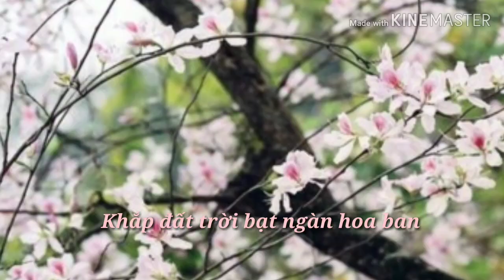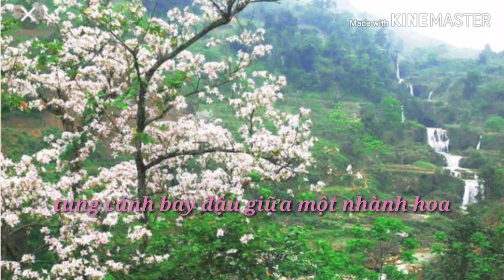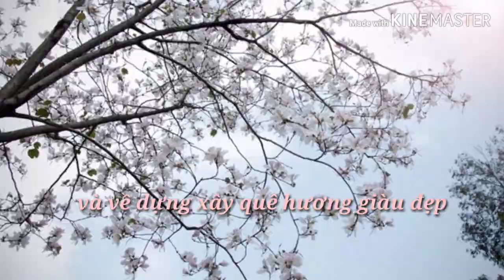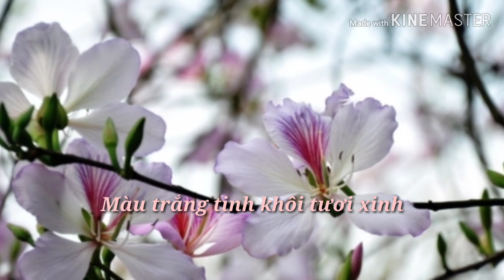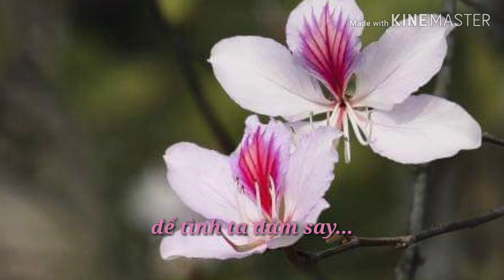Hoa Ban - Nam Khánh ft Lâm Trang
Ca khúc: Hoa Ban
Sáng tác: Nam Khánh
Phối khí: Ngọc Diễn
Thể hiện: Nam Khánh ft Lâm Trang

Khắp đất trời bạt ngàn hoa ban
Khắp đất trời mùa xuân hoa ban
Về Điện Biên anh mang Mùa Xuân Đến
Để nụ hoa lấp lánh trên ngực em
Vì tình yêu hoa ban nở khoe sắc
Ngàn lời ca tôn vinh một loài hoa

Con chim nhỏ đang bay trên bầu trời
Tung cánh bay đậu giữa một nhành hoa
Bông hoa trắng lung linh ngọt ngào
trong tiếng khèn ai, Xuân vùng cao
ngát thơm hương ngàn hoa

Mùa xuân tháng ba về hoa ban nở trắng đồi
Dù khách năm Châu cùng về với Điện Biên
Về thăm chiến trường xưa với bao mảnh ghép
chiến tranh và về dựng xây quê hương giàu đẹp

Màu trắng tinh khôi Tươi xinh trong tiết trời mùa xuân
Dưới ánh nắng vàng em hé môi cười lòng anh ngất ngây
Giọt sương rơi trên lá để tình ta đắm say hoa ban.